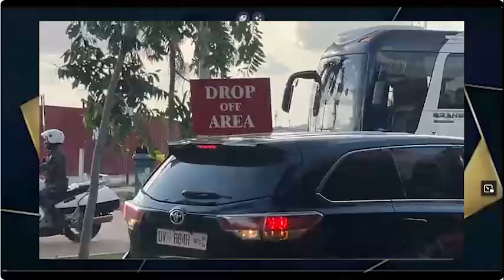Arrival of Central Africa Republic ahead of Ghana Black Stars match